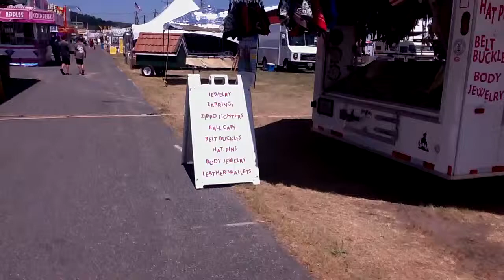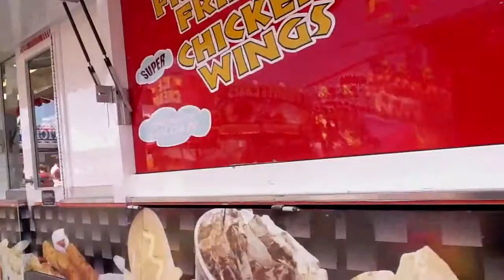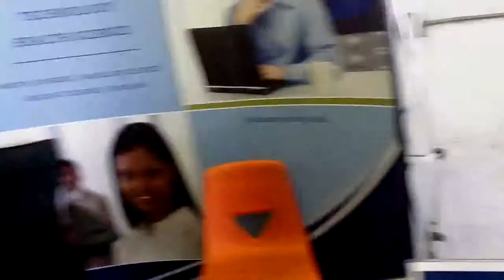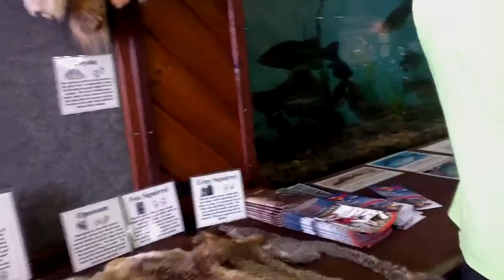fair booths West Salem Interstate Fair 2013